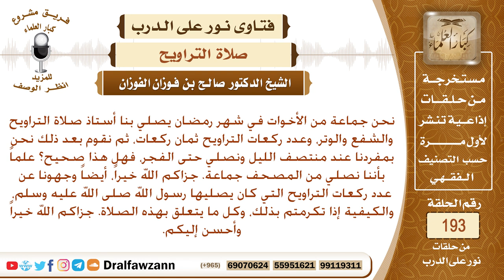كم عدد ركعات صلاة التراويح، وما حكم من قام يصلي من الليل وقد أوتر في التراويح؟ الشيخ صالح الفوزان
نص السؤال: نحن جماعة من الأخوات في شهر رمضان يصلي بنا أستاذ صلاة التراويح والشفع والوتر، وعدد ركعات التراويح ثمان ركعات، ثم نقوم بعد ذلك نحن بمفردنا عند منتصف الليل ونصلي حتى الفجر، فهل هذا صحيح؟ علماً بأننا نصلي من المصحف جماعة. جزاكم الله خيراً، أيضاً وجهونا عن عدد ركعات التراويح التي كان يصليها رسول الله صلى الله عليه وسلم، والكيفية إذا تكرمتم بذلك، وكل ما يتعلق بهذه الصلاة. جزاكم الله خيراً وأحسن إليكم.
السيرة الذاتية :
للاشتراك في قناة الشيخ صالح الفوزان

رئيس الفريق
لمشروع كبار العلماء